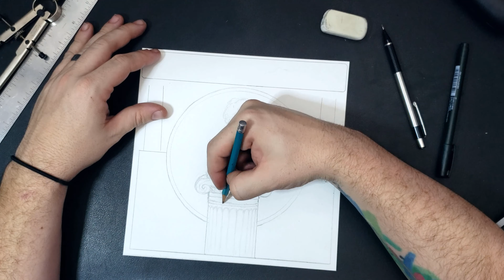Let's DRAW The Spirit of the LOGOS with Jordan B. Peterson | Ep. 1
The Spirit of the Logos
I have been a fan of Jordan Peterson for many years. I credit his library of psychological lectures as one of the key things that have transformed my life for the better.
He continues to be a source of inspiration for me, especially with the recent speeches and conversations he has been doing with the Biblical series.
His speech on the Logos is very awe inspiring to me and led to the creation of the illustration and video. I hope you all enjoy it.

What's your favorite Jordan Peterson lecture or conversation?